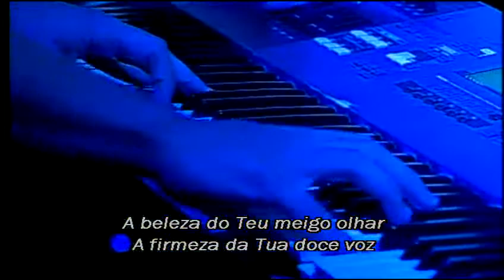Corro pra você / KLEBER LUCAS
Propósito